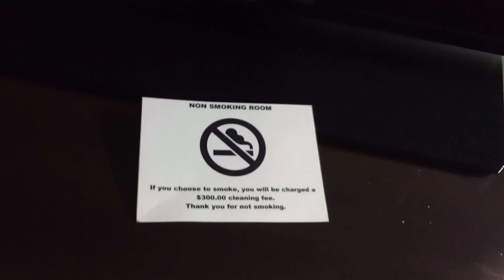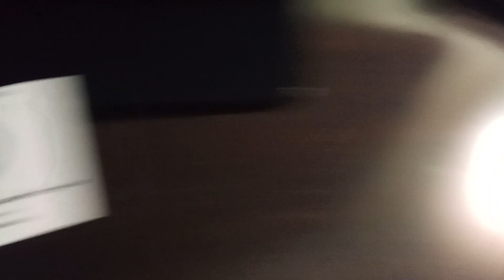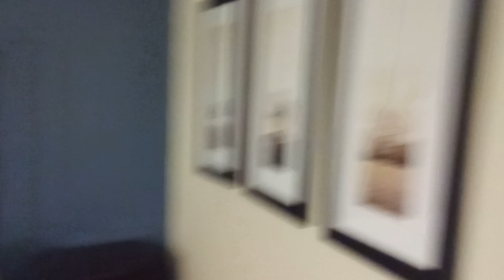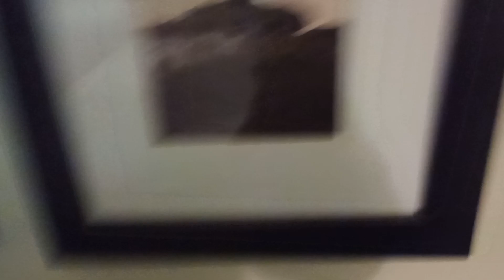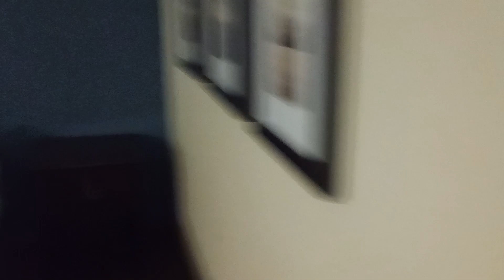My $1,400 Hotel Tour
As promised, I'm going to do a tour of my hotel room.